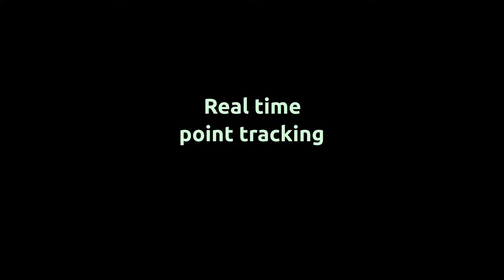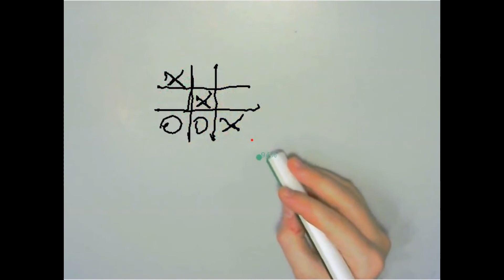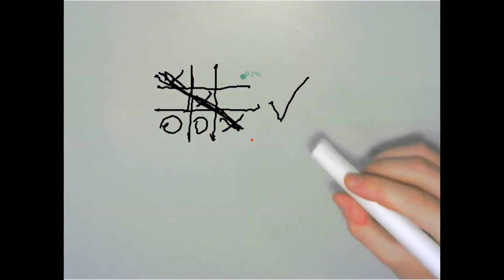How to write directly on your desk using a capped pen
I have made the music in LMMS.
My point tracking system in action aka how to use a pen when you don't know how to remove the cap from it. I haven't used any computer vision libraries such as opencv. The only library was used is "sarxos-webcam-capture" to capture the data from the webcam.